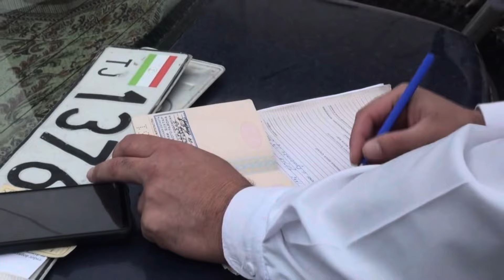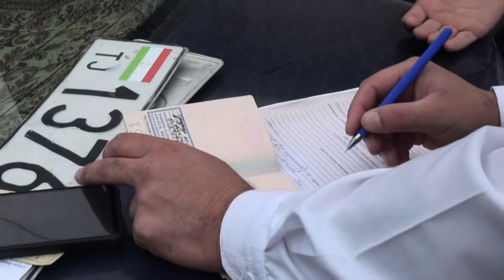АГАР РАИСИ ШАХРИ БОХТАР АЗ КАБИНЕТШ БЕРУН БАРОЯД ОБОДИ МЕШАВА АБДУЛМАЧИД МУМИНЗОД РАИСИ ШАХРИ БОХТАР